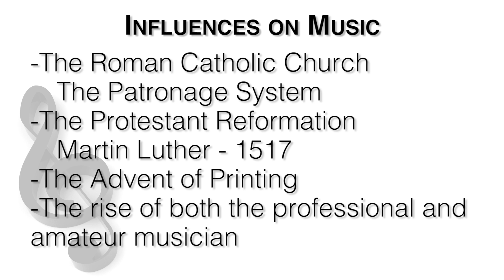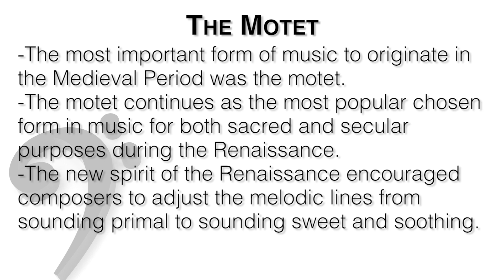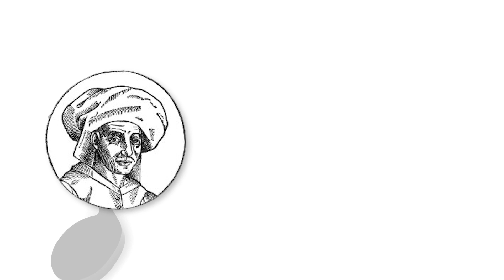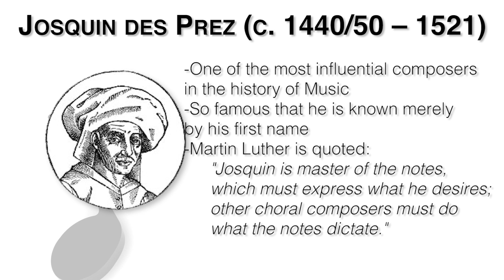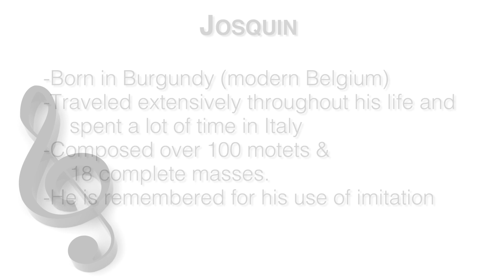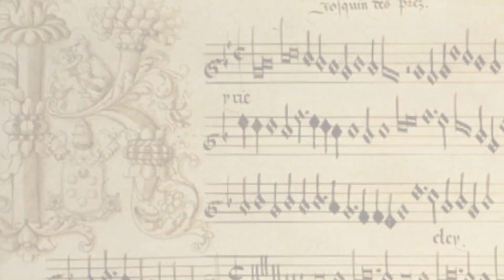MUSC 1100 09 - The Renaissance Period Part 1